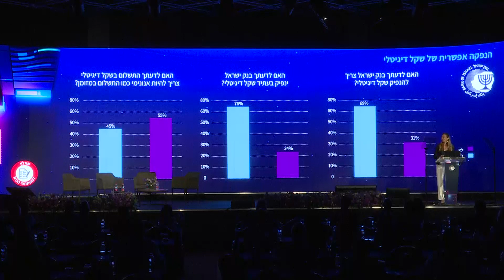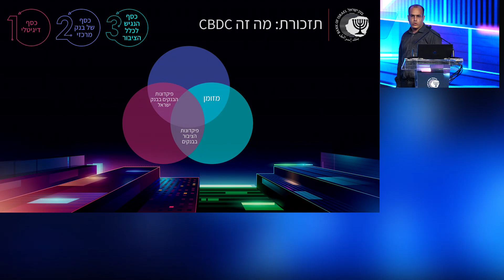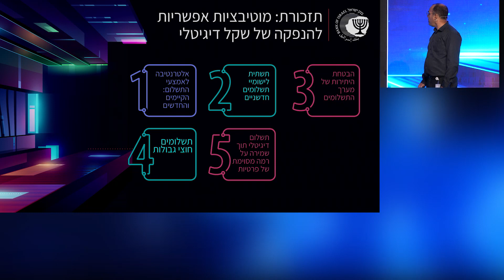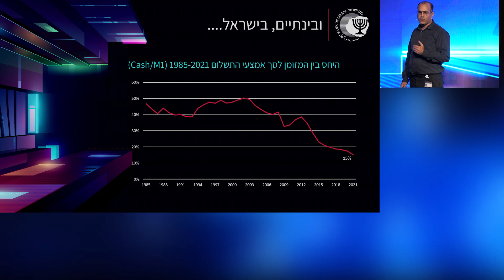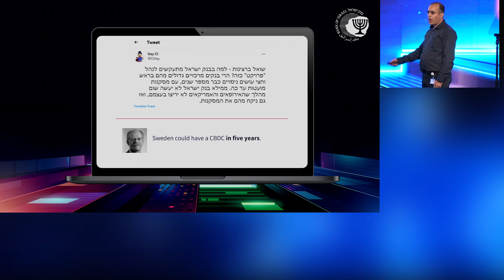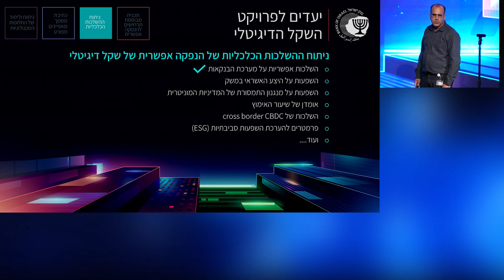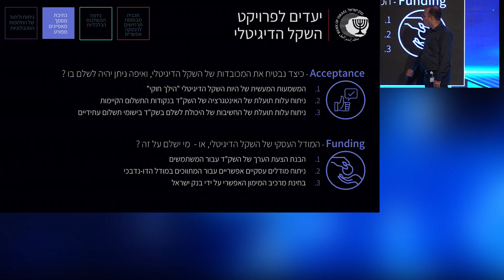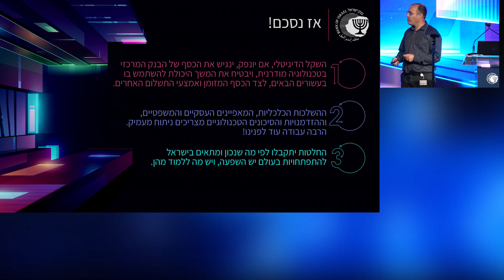יואב סופר מנהל פרויקט השקל הדיגיטלי בבנק ישראל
לצפייה בסרטונים נוספים מהכנס